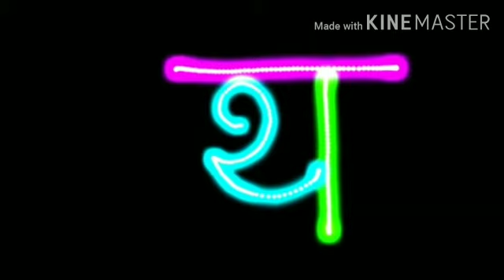Hindi Vyanjan for Kindergarten K.G Class Children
Yoga Activity Classes kapalbhati Pranayam by Lata Ma'am